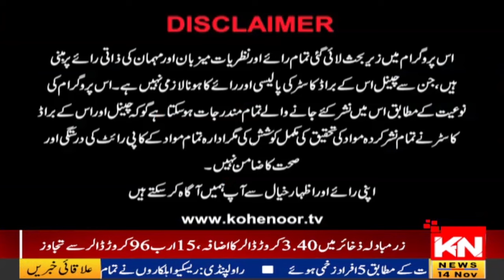PML-N And People's Party Parted Ways ? | Going Underground | 14 Nov 2024 | Kohenoor Digital